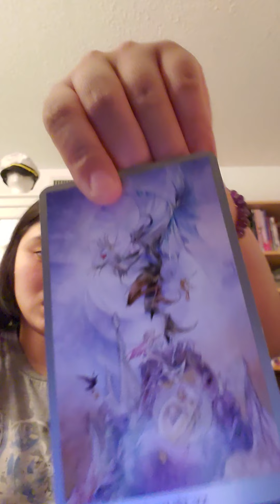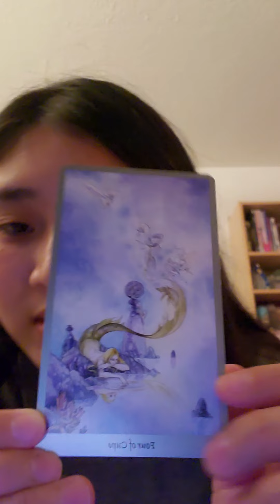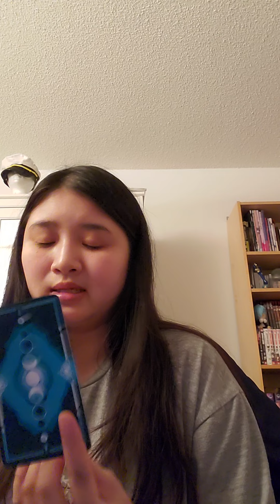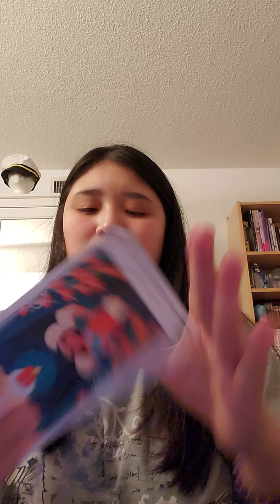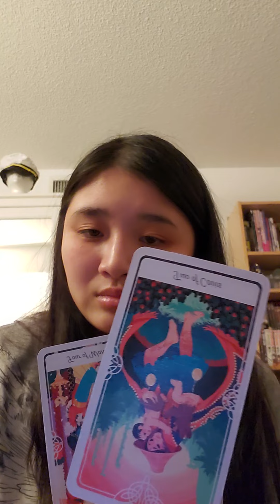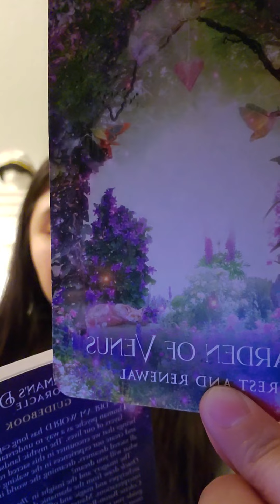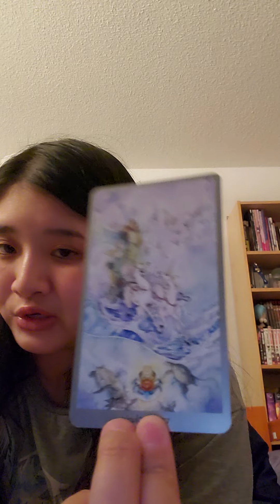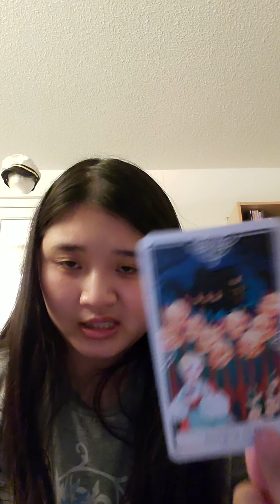BTS Tarot reading part 2 (Jhope, Suga, Jimin, Jungkook)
This is all entertainment purposes only,  please take what resonates. Please do not take tarot reading as actual predictions.  Thank you.

TIMESTAMP

SUGA: 2:12
JHOPE: 22:15
JIMIN: 40:01
JUNGKOOK: 57:42